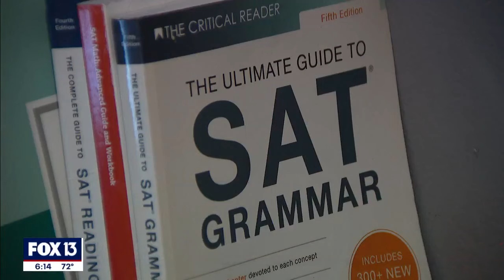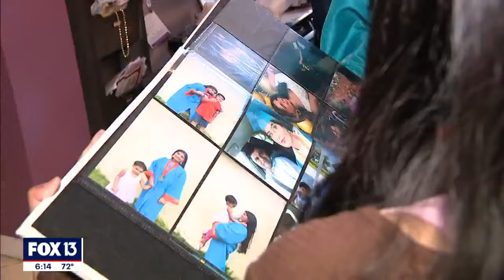Highest GPA on record at Plant City HS goes 2023 graduate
Tina Kumar followed in her sister’s footsteps by becoming valedictorian at Plant City High School and setting a new record for the highest GPA on record.